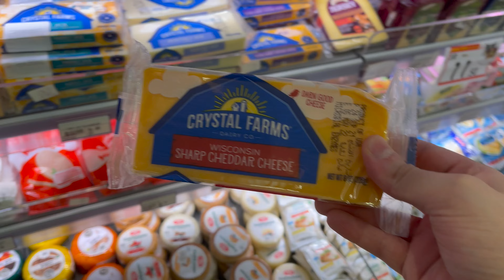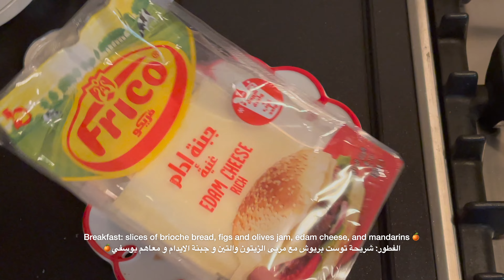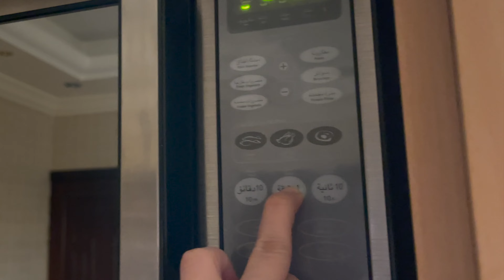ENG)🚗Back to driving, Korean pound cake cubes, مكعبات الكيك الكوري, Quesadilla, مشترياتي من نون 📦✨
Hi 👋
A girl from Saudi Arabia. And here I share my daily attempts to learning things. I watch the world in wonderment and try to capture it in simple videos. I hope that you would find some joy as you watch these little vignettes of my life.

مرحبا 👋
أهلا بكم في قناتي 🙏 إسمي دير. فتاة سعودية. و في قناتي أشارككم محاولاتي اليومية لتعلم أشياء جديدة، كما أحاول ان التقط عالمي في فيديوهات بسيطة. أتمنى ان تستمعوا بمشاهدة تجاربي 🥳.